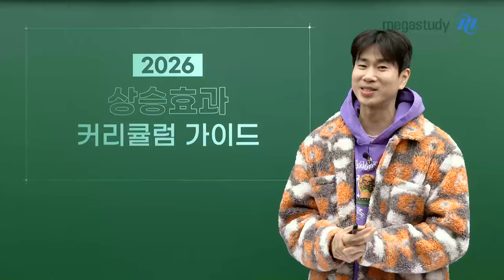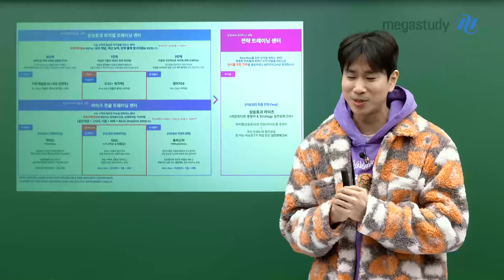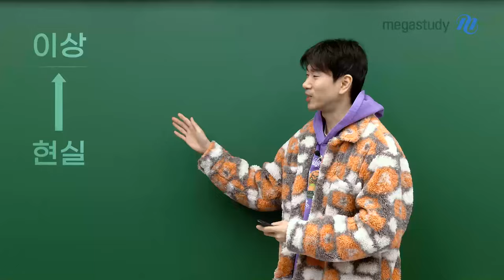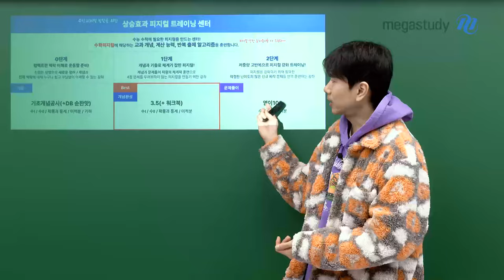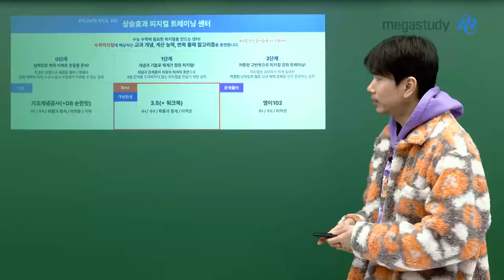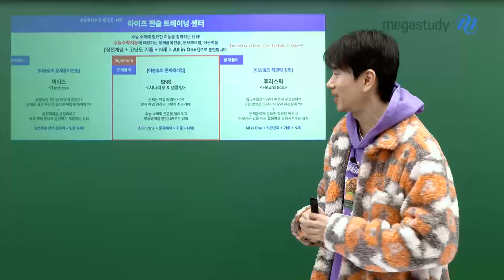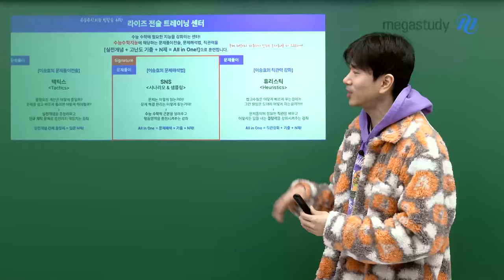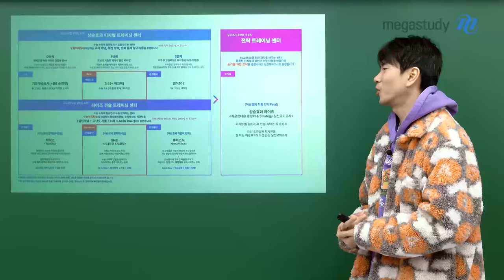[메가스터디] 수학 이승효쌤 - 2026 커리큘럼가이드 - 피지컬+전술 트레이닝시스템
수능 수학의 트렌드를 이끌어가는 이승효 선생님의
2026 상승효과 커리큘럼 가이드를 공개합니다.

여러분의 수학 성적을 끌어 올려줄 커리큘럼 많이 기대해주세요!